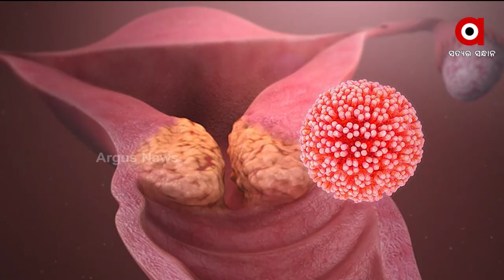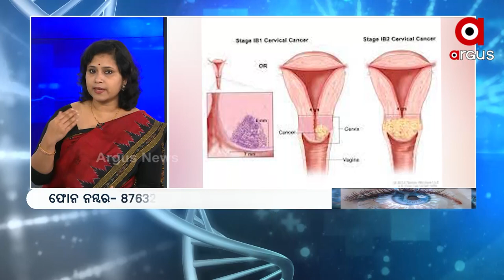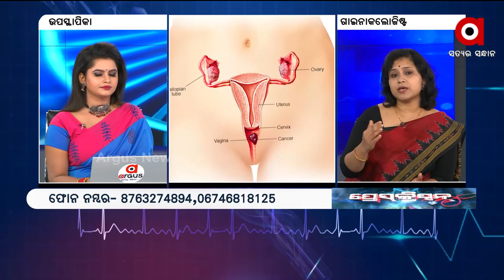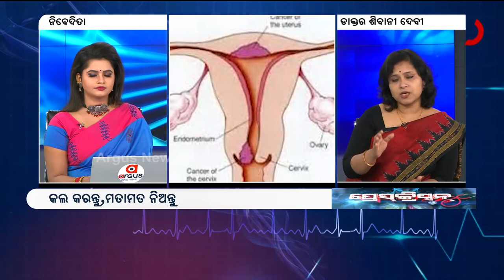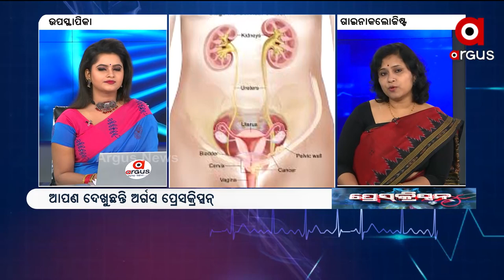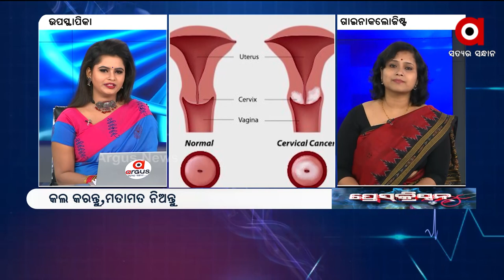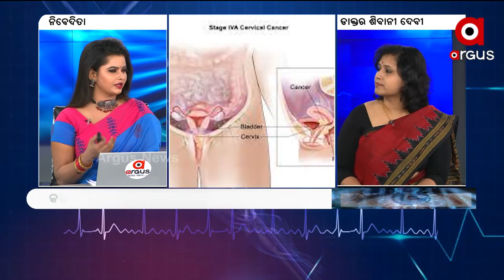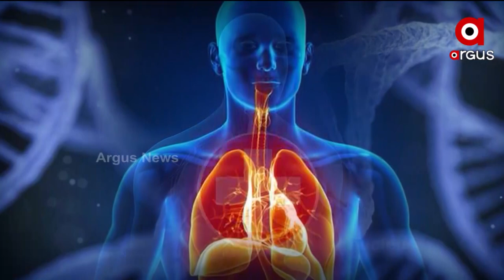PRESCRIPTION : ‘ଅର୍ଗସ ପ୍ରେସ୍‌କ୍ରିପ୍ସନ୍‌’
‘ଅର୍ଗସ ପ୍ରେସ୍‌କ୍ରିପ୍ସନ୍‌’
"ସର୍ଭାଇକାଲ କ୍ୟାନ୍ସରର ଚିକିତ୍ସା
Dr.Shibani Devi